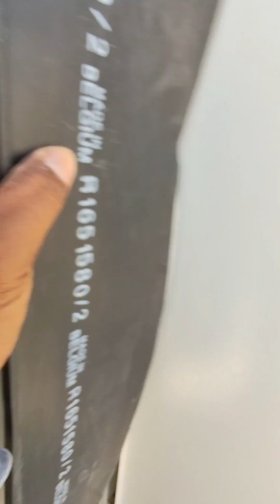SLP5 street light panel re wiring